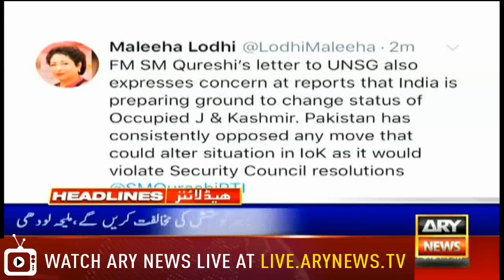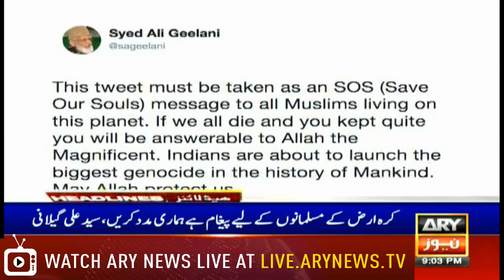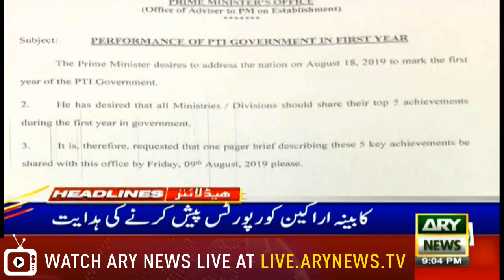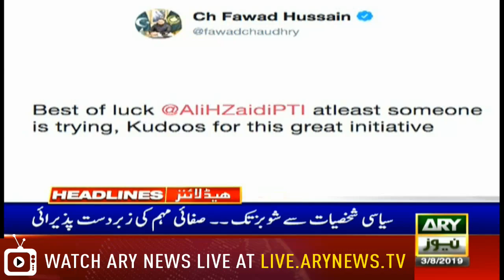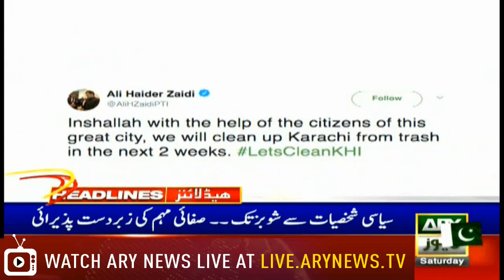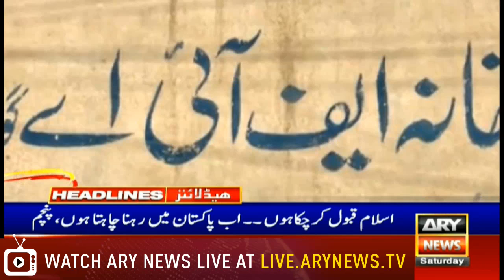ARYNews Headlines|Tensions may continue to flare on IoK issue after cluster bomb|2100| 3 August 2019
India resorts to using cluster ‘toy’ bombs on LoC, targeting children.

Determined to make Karachi free of garbage: Ali Zaidi.

No-trust motion’s failure: Bilawal forms fact-finding committee.

Hasil Bizenjo speaks language of RAW and states’s enemies: Sarwar.

India conspiring to change demography in Occupied Kashmir: Gandapur.

Tensions may continue to flare on IoK issue after cluster bomb revelation: Fawad Chaudhry.

Serious doubts of IoK issue spilling over to Afghan talks due to India: FM Qureshi.

PM Khan likely to address the nation over government’s 1 year in power: sources.